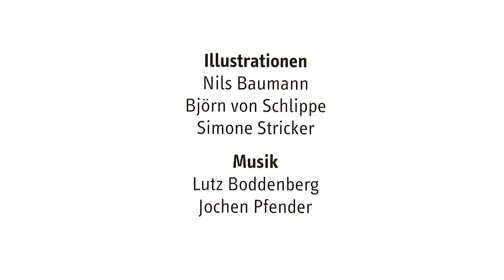Insolvenz einfach erklärt (explainity® Erklärvideo)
Pleite, bankrott und insolvent. Immer wieder tauchen diese Wörter in den Nachrichten auf. Doch was bedeutet Insolvenz eigentlich? Und wie läuft so ein Insolvenzverfahren ab? Wir erklären's Euch.

Geschütztes Werk gemäß § 60a und § 60b UrhG, weil für schulische Unterrichtszwecke geeignet und bestimmt.